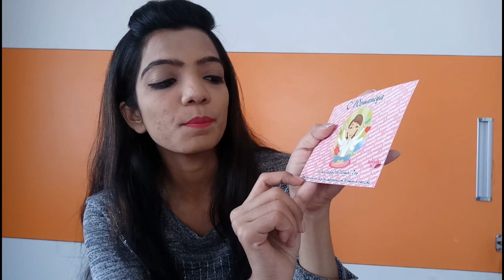WHAT I GOT IN MY EUPHORBIA BOX2018??|| HONEST REVIEW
Euphorbia box : beauty box priced @ 248 + 42 shipping. April edition is dedicated to women's day because there was no March edition, and the box has makeup skincare, jewelry and a purse! Instagram Facebook Euphorbia box subscribers are eligible for a free bathing soap along with any purchase from GOOD SOAP brand above ₹1000